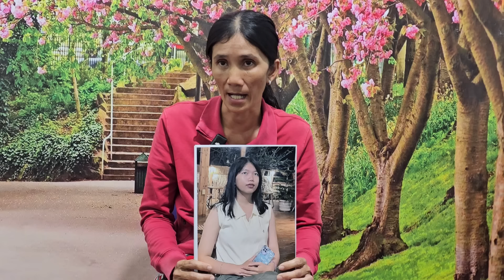Con gái 19 tuổi bắt xe từ Vũng Tàu lên Sài Gòn rồi mất liên lạc Mẹ lo lắng đi tìm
Với tiêu chí  luôn luôn giúp tất cả mọi người '' MIỄN PHÍ''

HIỆP SĨ TV sẽ đăng tải video hằng ngày